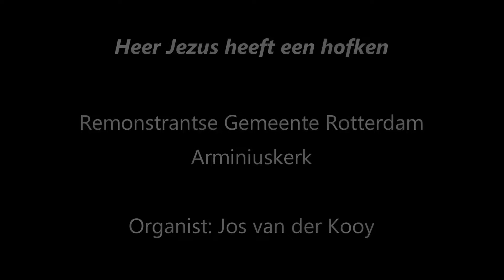Heer Jezus heeft een hofken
Orgelspel Jos van der Kooy

Heer Jezus heeft een hofken waar schoon bloemen staan
Daarin zoo wil ik plukken gaan, 't is wel gedaan
Men hoort er niet dan engelenzank en harpgespel
Trompetten en klaretten en die veêlkens al zoo wel

De lelikens die ik daar zag zijn zuiverheid
De zoete violetten zijn ootmoedigheid

De schoone purper roze was de lijdzaamheid
De schoon vergulde goudebloem, gehoorzaamheid

Nog was er een die boven allen spand'de kroon
Coron'imperiale, 't was die liefde schoon

Maar d'allerschoonste, beste bloem al in dat hof
Dat was de Heere Jezus zoet, dus zij hem lof

Och Jezus, al mijn goed en al mijn zaligheid
Maakt van mijn hert uw hoveken, het is bereid

(Tekst en melodie van ca. 1600)